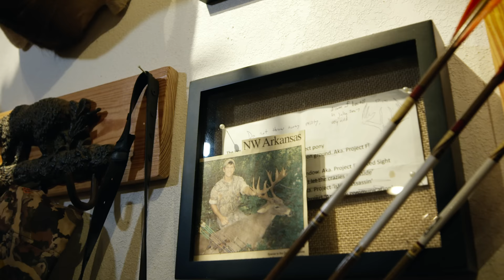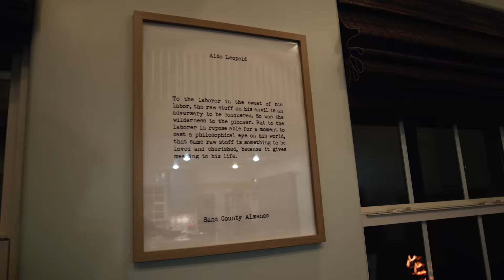Bear Hunting, Hound Training, Mule Breaking, Ozark Renaissance Man | First Lite Presents "Newcomb"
Meet First Lite Pro Team Member, Clay Newcomb. Born and raised in Northwest Arkansas, Clay is an Ozark renaissance man: He’s a writer, filmmaker, mule-skinner, hound trainer, artist, conservationist, trad archer, and the owner and editor of Bear Hunting Magazine. His skills and passions as a hunter are diverse: If it walks, crawls or flies in Arkansas, you can be sure Clay’s hunted it. Most importantly he’s a father, husband and one of the most humble and gracious people on the planet who convincingly argues that balancing responsibilities and passions is the key to success. Our new film “Newcomb,” explores how Clay integrates business, the outdoors, and family so brilliantly in his life.